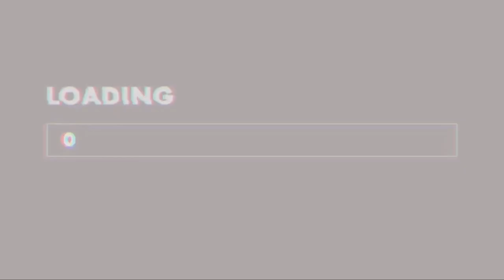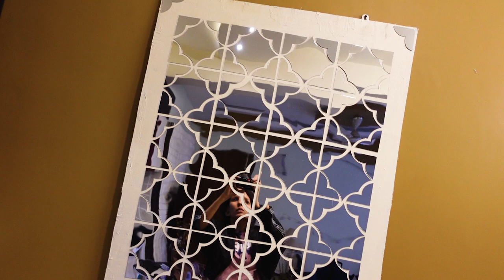Make Breakfast & large DIY Wall-hanging with me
Let's make breakfast & DIY wall-hanging together |LARGE WALL ART |

Let's have some fun and try this easy and quick breakfast recipe. I also made a large DIY wall art for our breakfast nook in this video and it turned out so pretty. I made it all under 500Rs. I hope you like the video. Enjoy!!

Mirror stickers